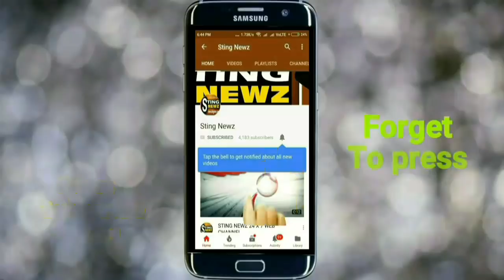নদিয়ার ধুবুলিয়ার বেলপুকুর পঞ্চায়েতে ফল ঘোষণার পরেই স্টিং নিউজের মুখোমুখি মন্ত্রী উজ্জ্বল বিশ্বাস